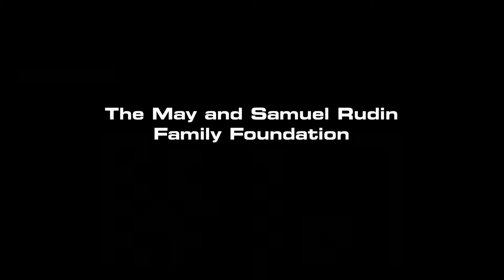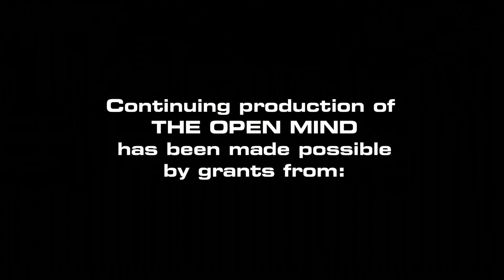The Open Mind: Paying It Forward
Chief of Transplant Surgery and Director of the Kidney and Pancreas Transplant Programs at New York-Presbyterian/Weill Cornell Medical Center, surgeon Dr. Sandip Kapur discusses the miracles, as well as the practicalities of living donor kidney transplant surgery chains.

(Taped 9-13-13)